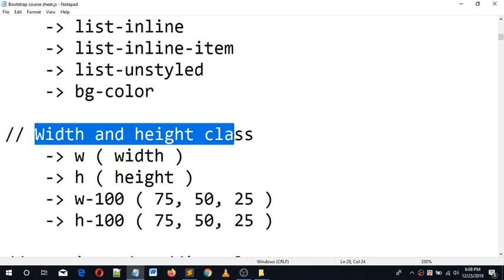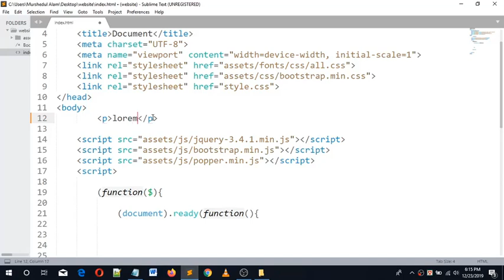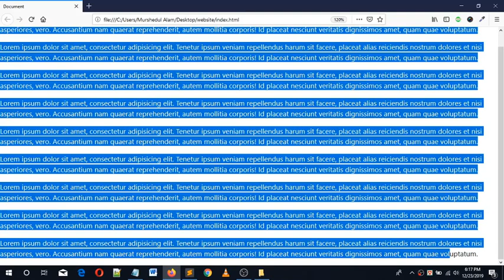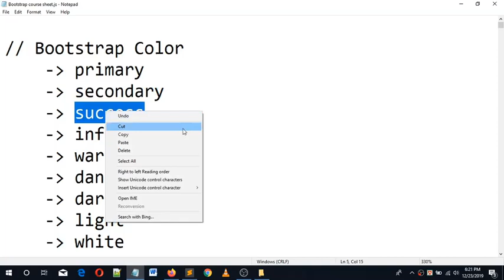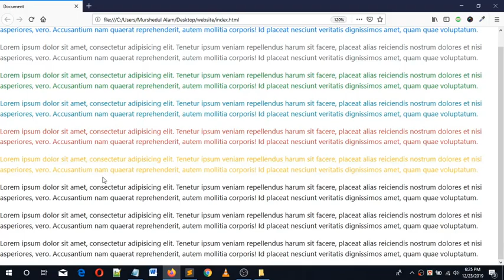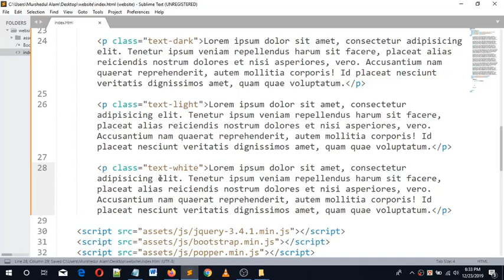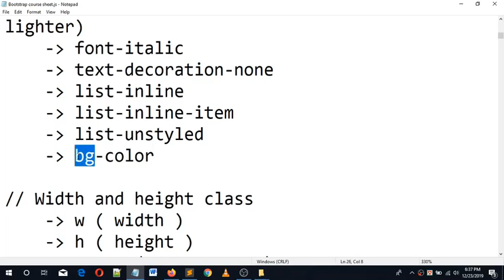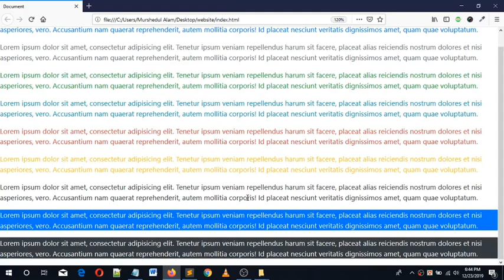Web Design Beginners Tutorial 2019 Bangla Use Bootstrap Class text,bg Part 2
This video tutorial  will be so helpful for beginners friends who will love to learn Web Design by using html5,css3,javescript/jquery,php,oop,pdo,ajax for create a nice website and want to freelancing in online.At first build up your skill and then go for work.I will show you every language and fremwork one after another.So keep watching and continue your practice.

What i cover in This videos:This videos i'm trying to show you how to use bootstrap text,bg class in your web content.I hope it will be helpful tutorial for you.Thank you.

Related Tags
web design tutorial free,
web design tutorial pdf,
web design tutorial 2019,
web design tutorial pdf download,
web design tutorial point,
bootstrap tutorial,
bootstrap 4 tutorial,
bootstrap tutorial pdf,
bootstrap tutorial point,
bootstrap cdn,
bootstrap 4 w3schools,
learn bootstrap 4 ,
responsive web development,
bootstrap website tutorial,